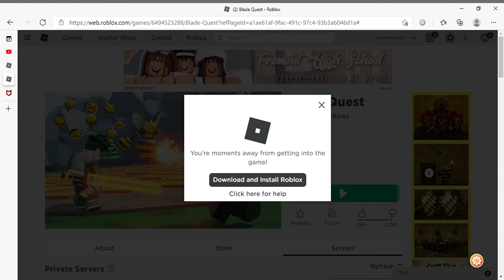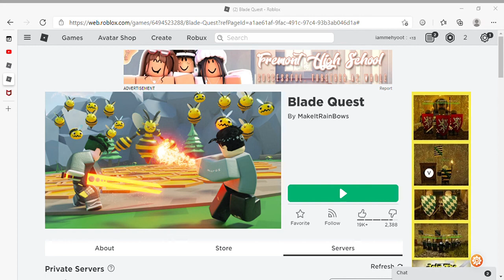This was a mistake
I.. uh.. I uploaded the wrong video- heh. Hope you enjoy?